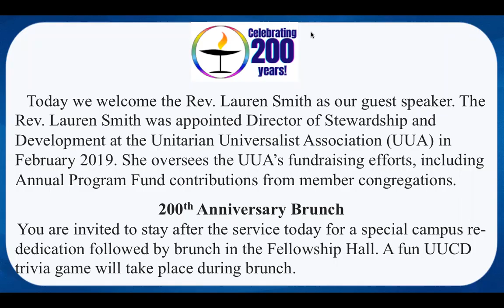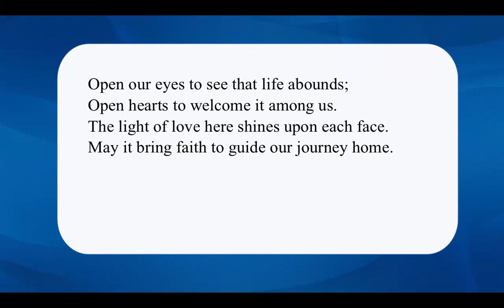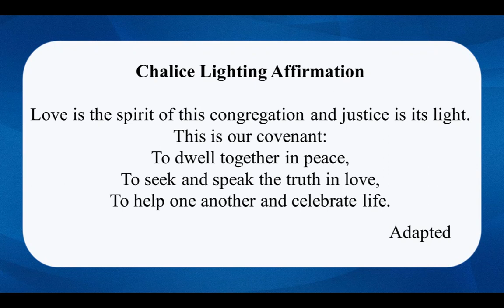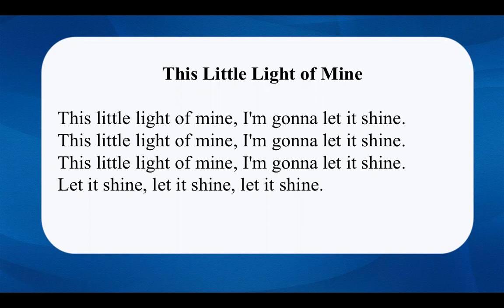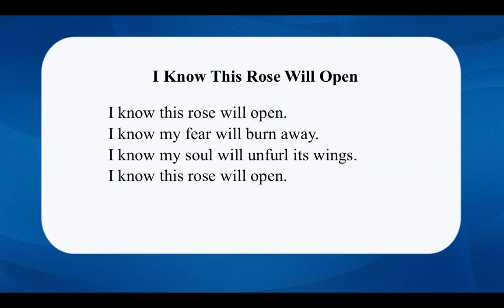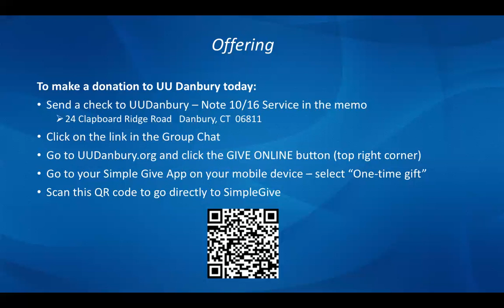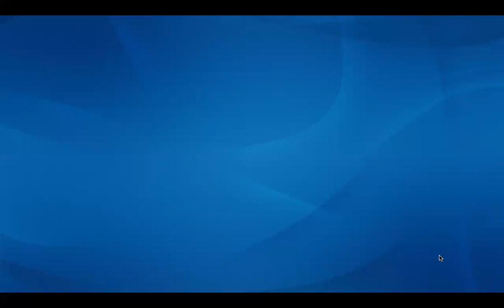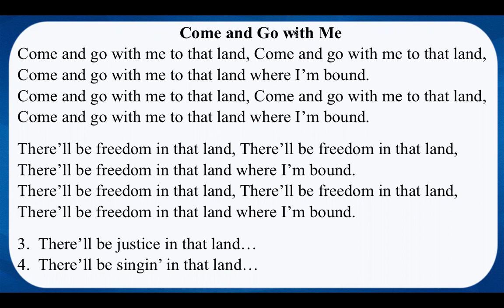10 16 22